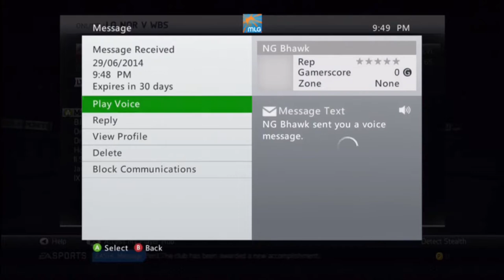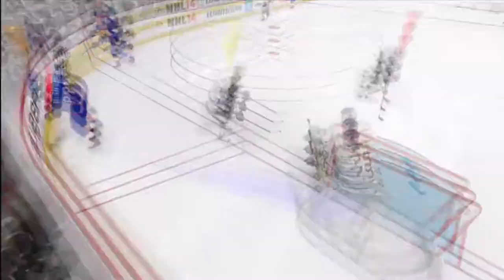LGAHL S18 Ep20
WBS vs NOR